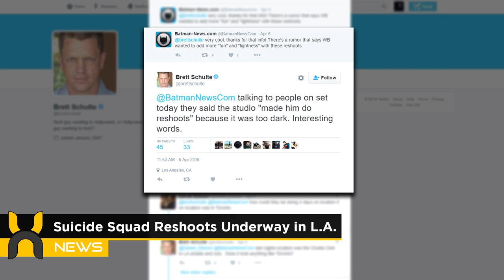Cloak and Dagger TV SERIES Coming Soon, and MORE!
Today's Top Stories:
-Marvel and ABC Studios bringing "Cloak and Dagger" to the small screen
-Taron Egerton gives the world a first look at Kingsman: The Golden Circle's First Poster
-Suicide Squad's Reshoots Underway in L.A...but for what? New Details...
Support Hybrid Network!